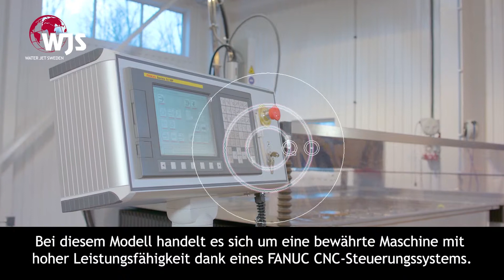Wasserstrahlschneiden macht aus Abfall Mehrwert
Eine Fallstudie, bei der Löcher mit 127 mm Durchmesser in 152 mm Zylinder geschnitten werden. Zylinder aus Inconel, einer Superlegierung, die sich gut für den Einsatz in extremen Umgebungen eignet. Da die Toleranzanforderungen extrem hoch waren, wurde bis vor kurzem die Verarbeitung durch Bohren statt Schneiden durchgeführt. Da der Umfang des Lochs mehr als 50% des Materialdurchmessers beträgt, bedeutet Bohren einen guten Anteil (36%) des Materials in Abfall umgewandelt wurde. Die Usin-Wasserstrahl-Schneidtechnologie konnte Material sparen und den Gewinn auf jedem Teilschnitt gesteigert haben.